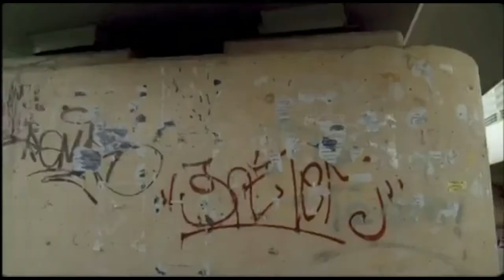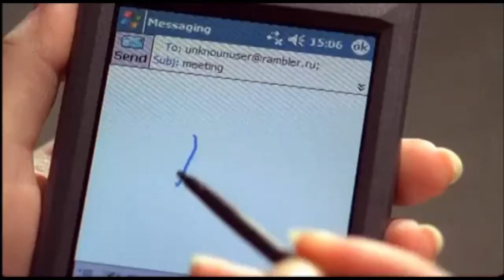Хоттабыч (2006) - Трейлер к фильму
Трейлер к фильму Хоттабыч (2006)

Гена — программист по призванию и хакер по жизни. Он хороший парень. Но у него реальные проблемы. Его бросила любимая девушка, его «пасут» бандиты и выслеживают спецслужбы. Спасти его может только чудо, и оно, конечно же, случается. В жизни Гены появляется Хоттабыч, джин, который отмотал несколько тысяч лет заключения в одиночном кувшине.

И теперь готов исполнить три любых желания своего освободителя. Но у самого Хоттабыча тоже проблемы. За ним охотится его давний враг — Шайтаныч. Спасаясь от своих врагов, Гена и Хоттабыч летают на потраченном говорящей молью ковре-самолете над Красной площадью, путешествуют по сетям Мировой Паутины и практикуют магию: превращают людей в вещи, а вещи в людей…